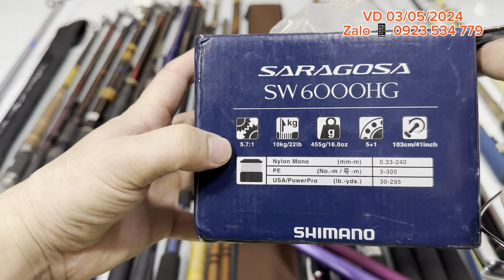VD 03/05 cần câu nhật. Máy câu. Phụ kiện cước.pe dù. Giá tốt. Lh zl 📱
VD 03/05 cần câu nhật. Máy câu. Phụ kiện cước.pe dù. Giá tốt.